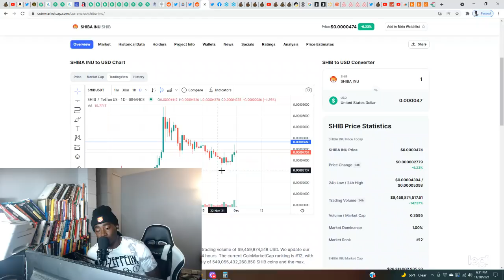Shiba Inu Investors Grab Sellers By The Tail And Reverse Trend Road To $0.01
Shiba Inu Investors Grab Sellers By The Tail And Reverse Trend Road To $0.01 If you are a Shiba Inu coin investor than this videos is a must watch!